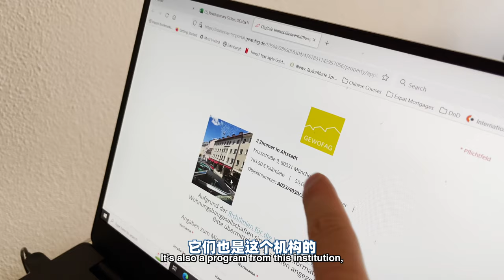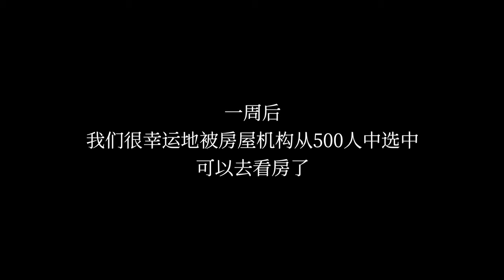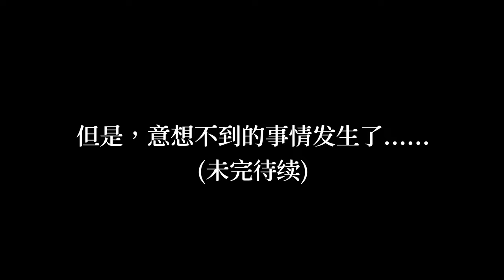德国廉租房什么样？我们在市中心找到一个，这也许就是我们的新家了！🍍 How much is a "cheap flat" in Munich? We start our flat hunt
【Language: Chinese; Hard Subtitles: Chinese, English】

🇬🇧 Finding a flat in high-income Munich is famously difficult, with hundreds of applicants for almost every single overpriced flat that comes on the market. So how much is a "cheap flat" in Munich, and how can you get your hands on one? We start our flat hunt and have a viewing for a flat we immediately like and apply for. But can we get it?

🇨🇳 在德国慕尼黑这样的富裕城市，人均收入8.3万欧每年。这里有很多机构，给不太富裕的家庭提供条件相对不错的住房。夫妻两人年收入在7.3万欧以下就可以申请，当然这也需要一点点运气。今天我们去看一套廉租房，把整个过程拍给你们看。

🇩🇪  Eine Wohnung im einkommensstarken München zu finden ist bekanntermaßen schwierig, mit Hunderten von Bewerber*innen für fast jede einzelne überteuerte Wohnung, die auf den Markt kommt. Wie viel kostet also eine „billige Wohnung“ in München und wie bekommt man eine? Wir starten unsere Wohnungssuche und besichtigen eine Wohnung, die uns auf Anhieb gefällt und für die wir uns bewerben. Aber können wir sie bekommen?